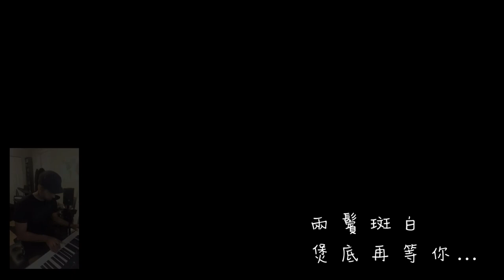《約定》 - 羅冠聰 Nathan Law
//就在某夜晚飯後
決定將這些文字以聲畫記錄下來
一剎即永遠

愈見香港局勢惡劣
並肩作戰良久的戰友身陷囫囵
希望將這首歌送給他們
以及每位在艱難時期仍然挺身而出的朋友

會再見的。//

詞：羅冠聰 Nathan Law
曲：陳小霞
編：theonlyedmund
唱：美加手足

光復香港
時代革命
五大訴求
缺一不可